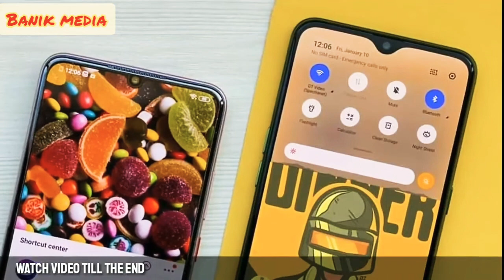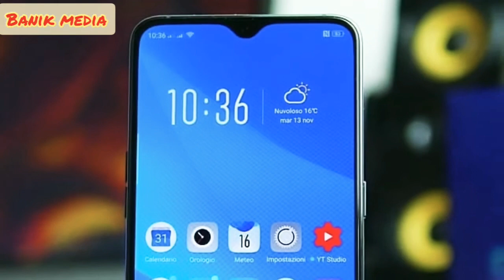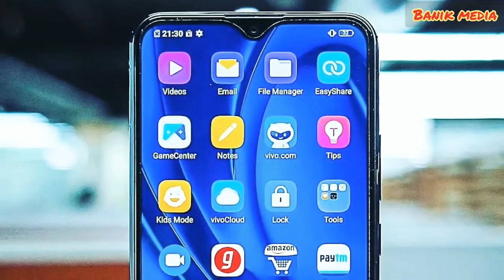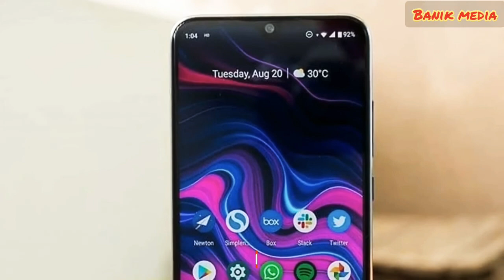Redmi 9A Full Specification, 5000 battery, G70 Processor, Dual Camera on 11 Feb 200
Redmi 9A Mobile Specification and it upcoming update all reviled